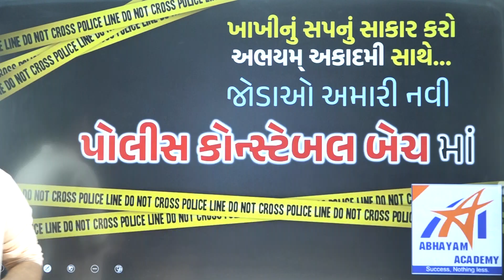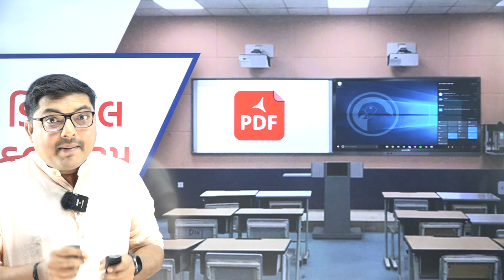પોલીસ કોન્‍સ્ટેબલ । જનરલ । નવી ઓફલાઇન બેચ । ABHAYAM ACADEMY